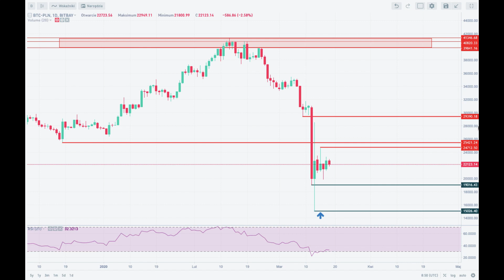Analiza techniczna Bitcoin - BTC/PLN na dzień 18/03/2020 - BitBay